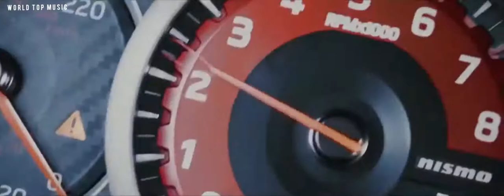Popular Song in 🏁 Car Raceing 🏁 Video !¡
Most World Popular Song in Car Raceing Video.

By World top music